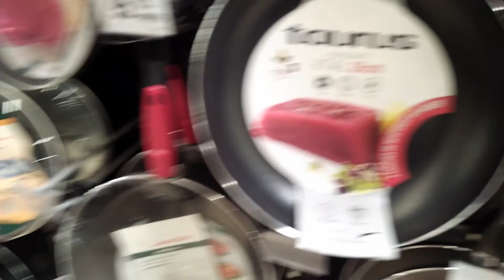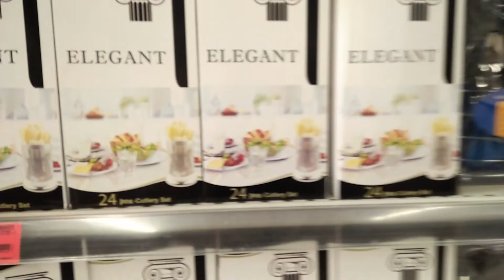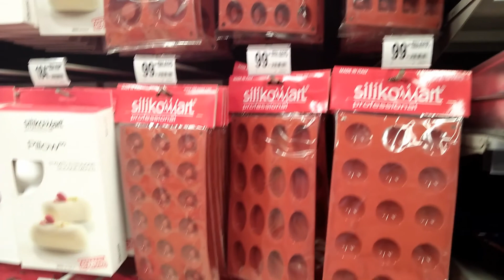فلوغ رمضان/ اجيو معايا نشوفو اش حاطين في مرجان